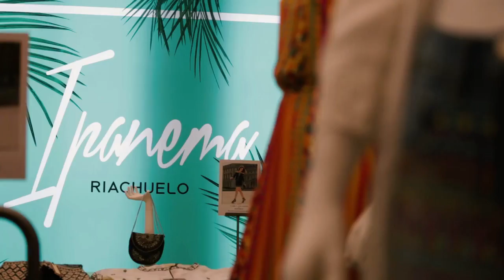Riachuelo Ipanema - inauguração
A Riachuelo abriu as portas em um dos endereços mais charmosos do Rio: rua Visconde de Pirajá - 321 - Ipanema. Confira como foi a inauguração (10/12/2015) e venha conhecer um novo conceito de loja.